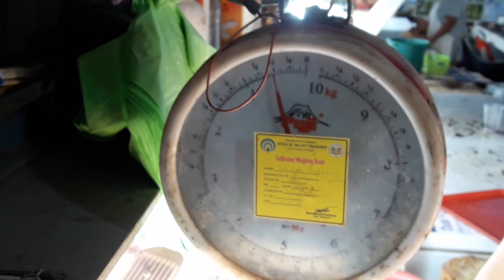How to cook galunggong Paksiw, and prepare cucumber-mango salad || People at Work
Galungong (round scad; Decapterus spp.) is a cheap food fish in the Philippines. Here we prepared paksiw (cooked in vinegar and other spices) topped with veggies. At the same time, we prepared a cucumber-indian mango salad mixed with anchovies. Please stay healthy and safe in these trying times.